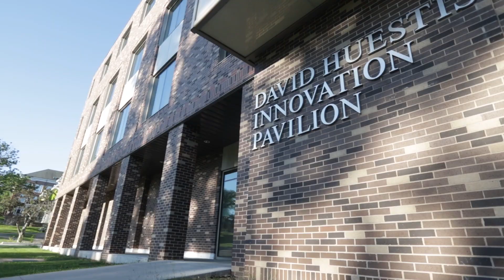Campaign for Acadia exceeds goal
In recognizing Acadia University’s 182nd birthday and National Philanthropy Day, President and Vice-Chancellor Dr. Peter Ricketts and Campaign Chair Nancy McCain announced that the Campaign for Acadia has exceeded its $75-million target. Watch the video to learn how generous contributions are supporting students today and tomorrow.